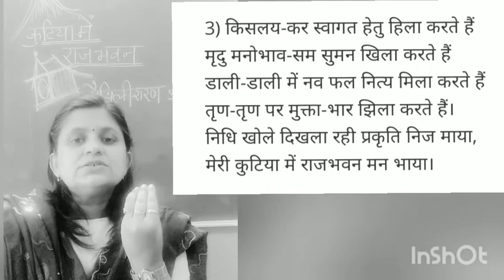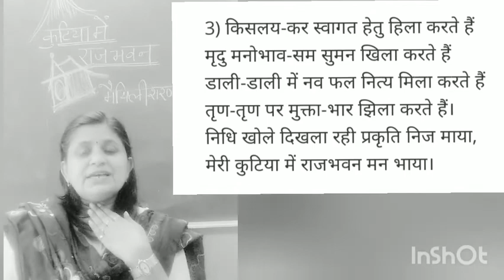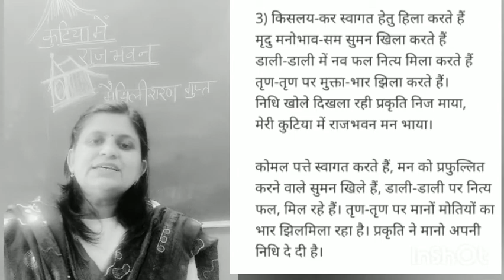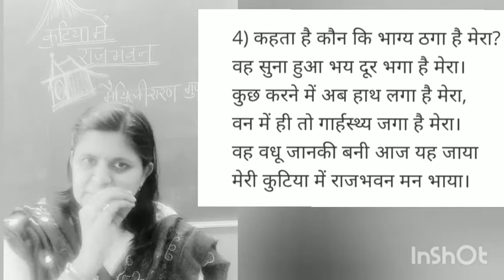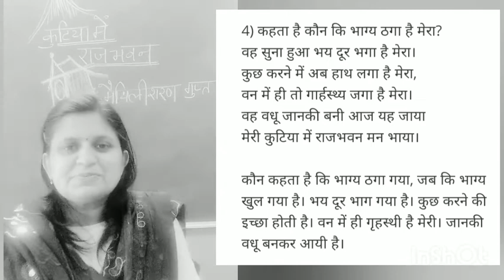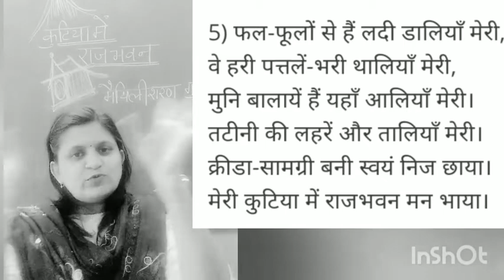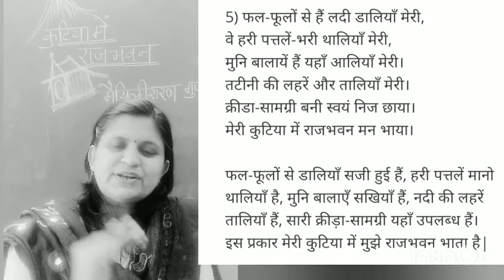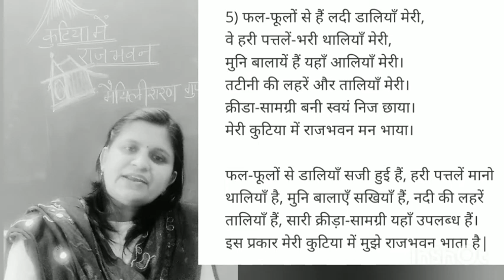pu1 hindi कुटिया में राजभवन part 2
सीता जी का प्रकृति वर्णन, गृहस्थ जीवन